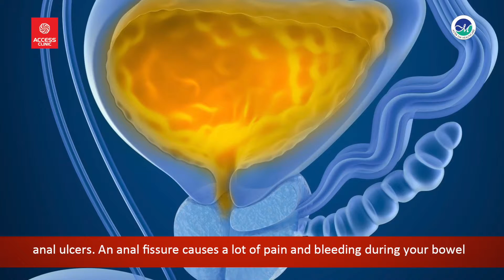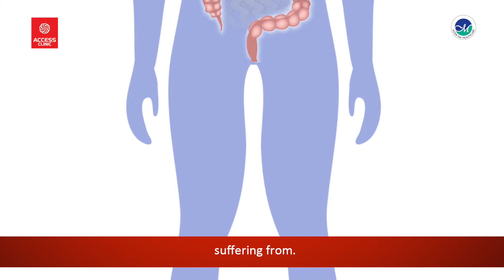Dr. Binoj Kumar K N talks about Treating Hangover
Do you know more about Treating Hangover? Watch this video of Dr. Binoj Kumar K N explaining about it